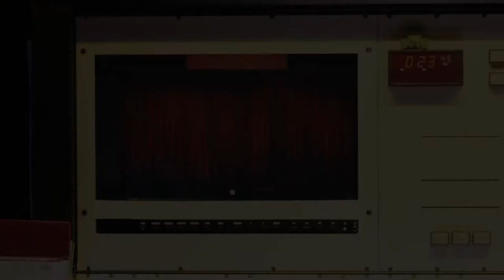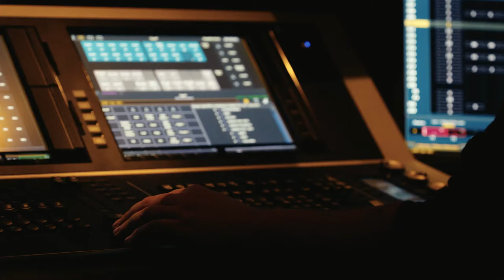Will Humburg über TOSCA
Oper in drei Akten von Giacomo Puccini | Libretto von Giuseppe Giacosa und Luigi Illica nach Victorien Sardou

Eine Diva ist stets eine von schwierigen Lebensumständen gezeichnete Persönlichkeit, deren Wunden allein durch die Bewunderung des Publikums, die sie auf dem Weg zum Ruhm narzisstisch auf sich zieht, geheilt werden können - bis das Schicksal, Rache für den kometenhaften Aufstieg nimmt.

Eine solche Lebensgeschichte hat Floria Tosca, gefeierte Sängerin und Hauptfigur von Puccinis gleichnamiger Oper. Die für Diven typische narzisstische Selbstgefährdung - auf der Bühne Toscas Stärke und im Leben ihre größte Schwäche - steht im Zentrum von Eva-Maria Höckmayrs Inszenierung. Sie zeigt uns eine Tosca nach dem Auftritt, die ergründen muss, was geschehen ist, wie es dazu kommen konnte und welche Verantwortung sie für die Toten trägt, die ihr permanent erscheinen.

Musikalische Leitung  Will Humburg
Regie  Eva-Maria Höckmayr
Bühne und Kostüme  Julia Rösler
Dramaturgie  Mark Schachtsiek
Einstudierung Chor  Thomas Eitler-de Lint
Einstudierung Kinderchor  Elena Beer
Video Johannes Kulz

© Johannes Kulz (Kamera), Axel Röthemeyer (Schnitt)